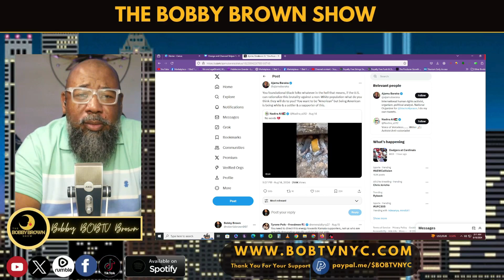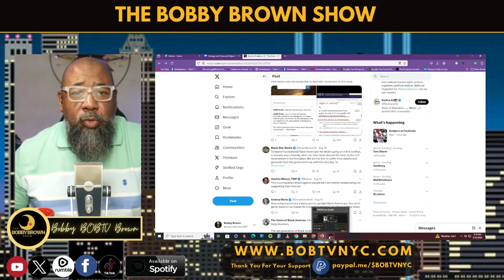Ajamu Baraka Takes A Swing At FBA And Gets Ratioed